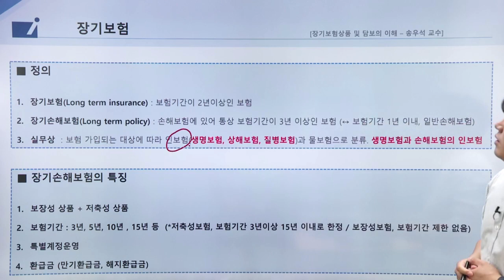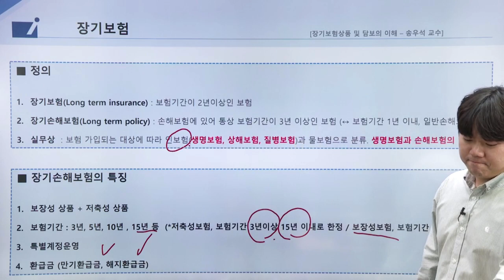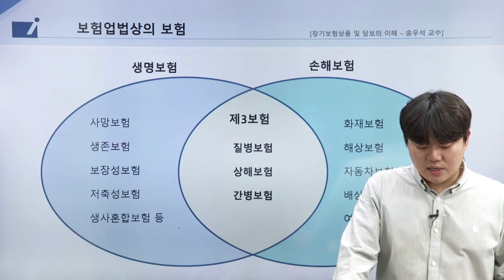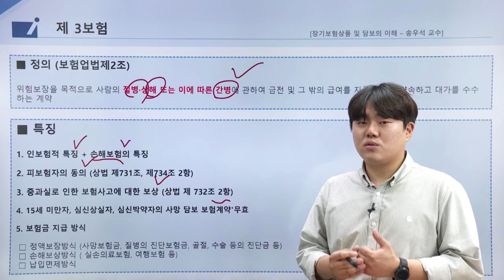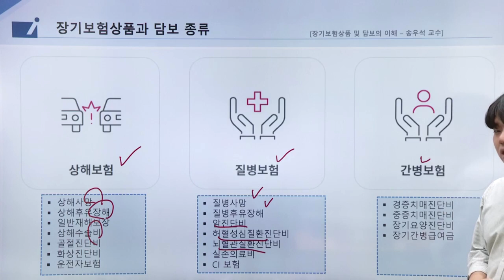인보험 - 장기보험 상품 및 담보의 이해